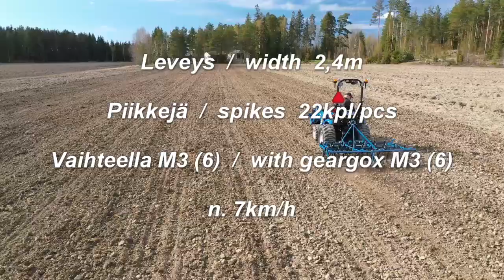SOLIS26XL Maanmuokkaus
Maanmuokkaus joustopiikkiäkeellä,
Tillage with flexible spike harrow